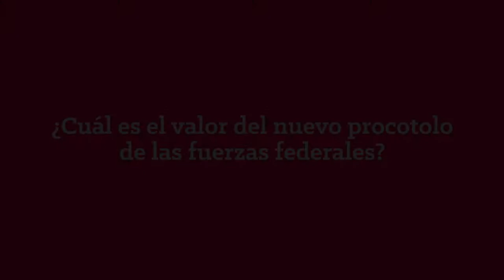Políticas de seguridad - Entrevista a Victoria Siloff- Parte 1